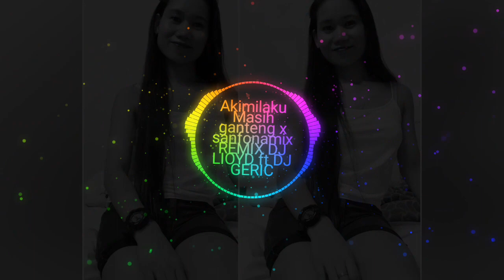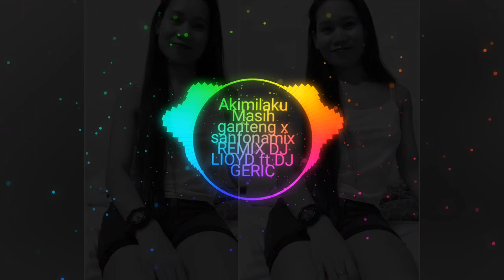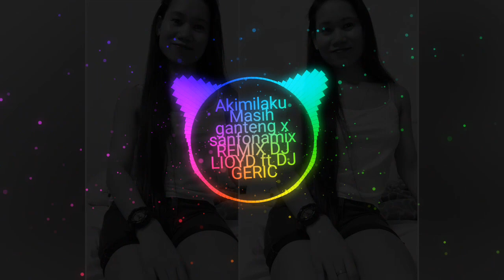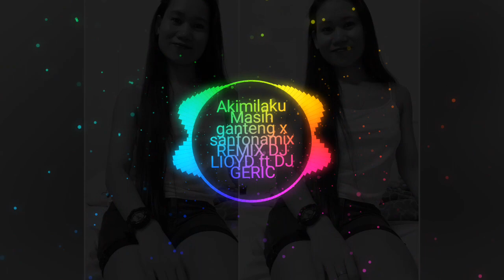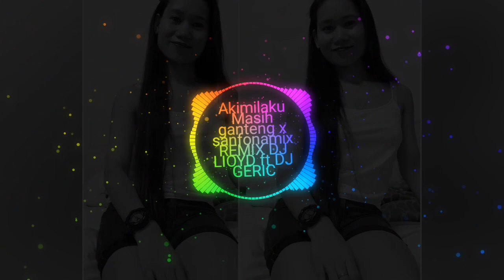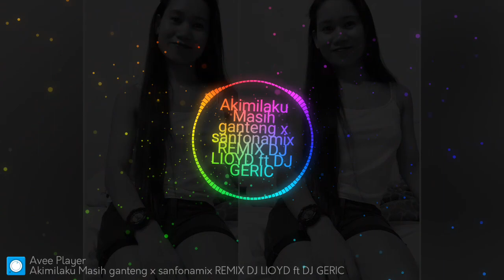sanfonamix BY DJ LIOYD DJ GERIC remix